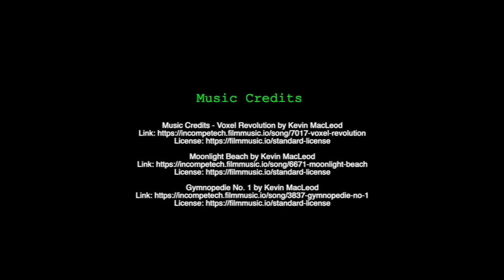Short Films and Hidden Movies You Must See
I know my face looks like 🔴🔵 the whole time. I know :)

My Letterbxd: Julia_SFilms

Short Films

I am just realizing as I type all of this out that I varied the genres incredibly well. I’m very proud of myself. And my good taste :P

Feature Films

All footage and photos do not belong to me!